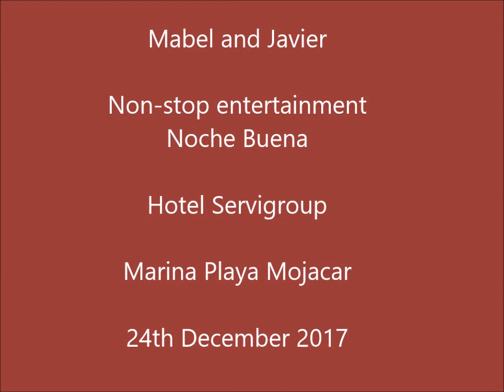My Movie Mabel and Javier 241217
"ROCKING and TWISTING FOR CHRISTMAS" !...An item  from a non-stop 2 hours musical concert by Mabel Pérez and Javier on Noche Buena - Christmas Eve ( 241217 ) at Hotel Servigroup Marina Playa, Mojacar. A Mabgor production recorded by Estudio Campana.